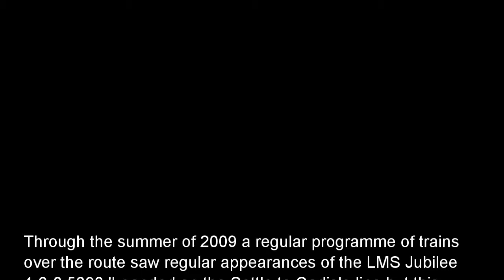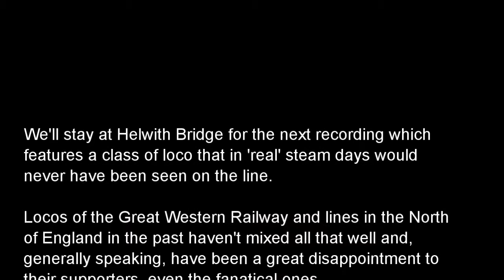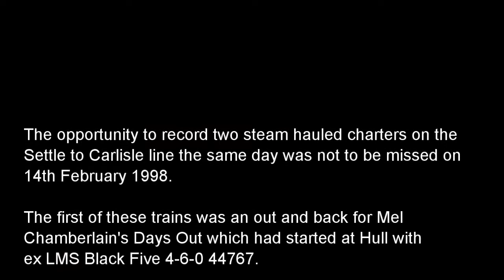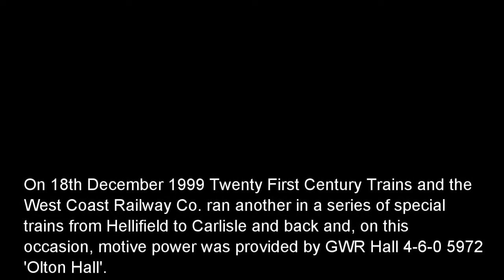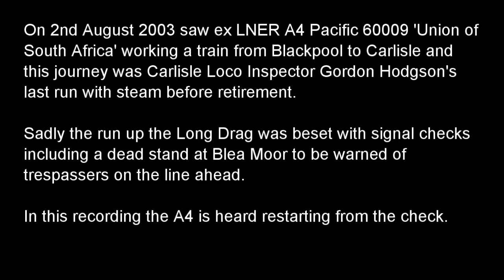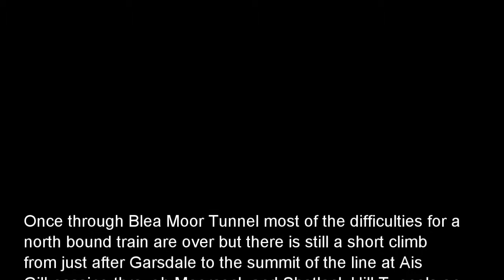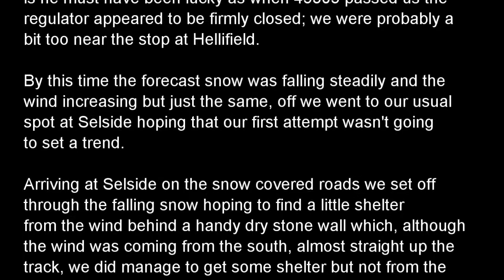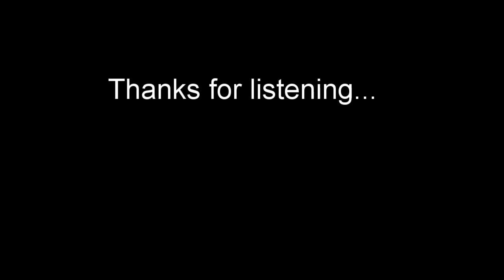Steamsounds - On the S&C - Northbound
Steamsounds from the lineside - On the Settle - Carlisle line - Northbound

1. 5690 passing Settle station. (Track starts at 00:39)
2. 48151 passing Settle. (03:54)
3. 45305 at Helwith Bridge. (06:44)
4. 5043 at Helwith Bridge. (11:12)
5. 45407 passing Horton-in-Ribblesdale. (15:37)
6. 70013 at Selside. (19:51)
7. 44767 at Selside. (22:55)
8. 5972 at Selside. (34:26)
9. 6024 restarting near Ribblehead. (37:28)
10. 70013 at Blea Moor. (40:39)
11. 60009 restarting at Blea Moor. (46:16)
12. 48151 at Blea Moor on freight. (50:22)
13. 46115 passing Lunds. (59:27)
14. 6233 departing from Kirkby Stephen with the Royal Train. (01:00:51)
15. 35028 departing from Appleby. (01:03:06)
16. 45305 at Selside. (01:06:04)